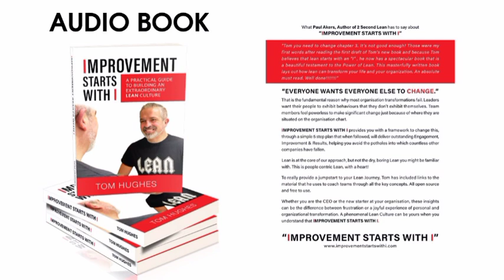"Improvement Starts With I" The YouTube Audiobook written and read by Tom Hughes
Welcome to the YouTube audiobook of Improvement Starts With I. I hope you enjoy it and please make sure to spread the word!

Here are the relevant links referred to in the audio.

INTRODUCTION / FOREWORD
CHAPTER 1 – CANDOUR LINKS
Link 11 : Video : How Paul Akers sees opportunities to improve (so good we have it twice!)
CHAPTER 5 : CONTINUOUS LEARNING
Link 1 : Video : Lumen Electronics AME Lean Tour (so good I’ve put it here twice! Really helps to get the “your 8 wastes may not be Toyotas” message across